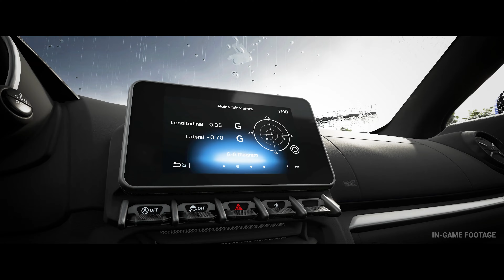Assetto Corsa EVO - Announcement Trailer [PEGI]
Car passion is a state of mind and it's driven by heart!

Assetto Corsa EVO: the next step in the evolution of Assetto Corsa.

Early Access starts January 16th, 2025

Stay up to date with the latest news from these 505 Games lands by following us across our community channels: